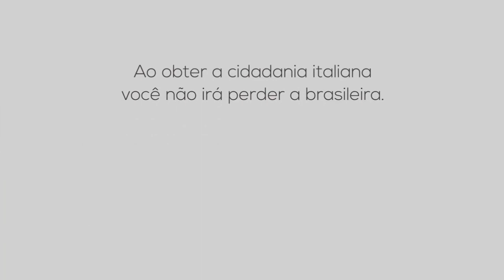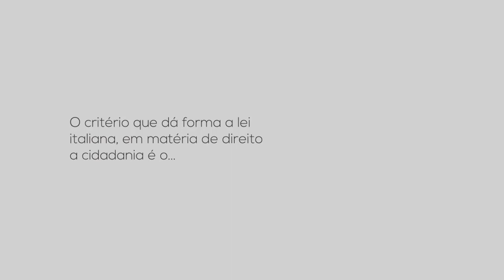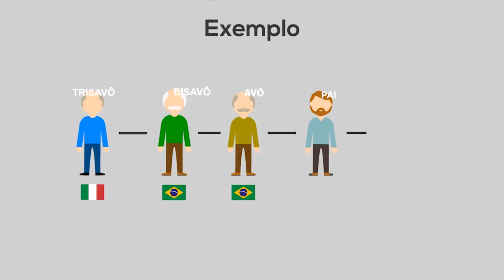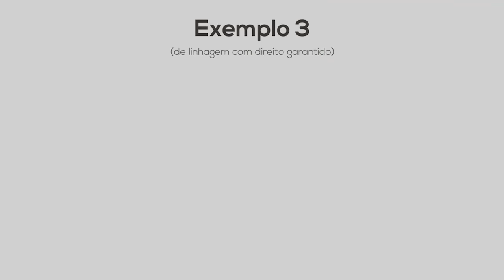Você tem direito a cidadania italiana? Veja quem tem direito a CIDADANIA ITALIANA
Você tem direito a cidadania italiana? Veja agora quem tem direito a cidadania italiana e como iniciar a preparar o passaporte italiano para quem tem direito a cidadania italiana

Veja se você ou seu marido ou esposa tem direito a cidadania italiana e como preparar os documentos necessários. Também falaremos sobre cidadania italiana via judicial, ou seja, quando o direito a cidadania italiana passa pelo lado materno da família.